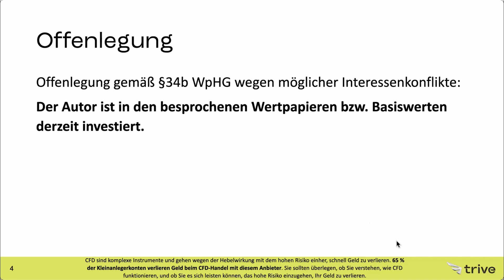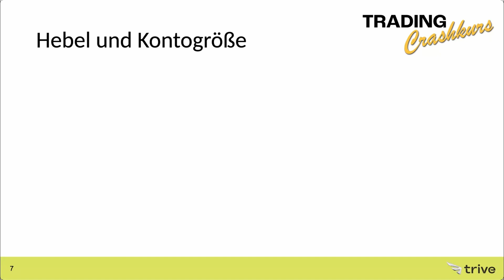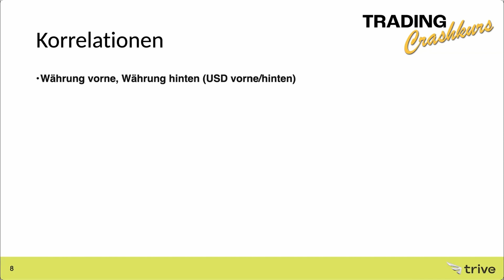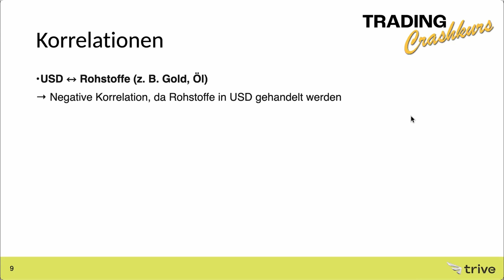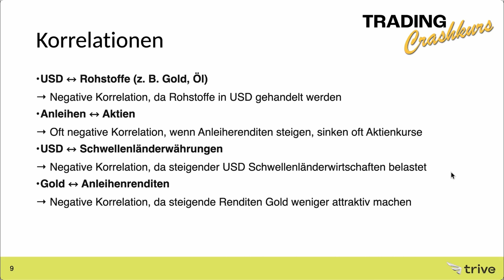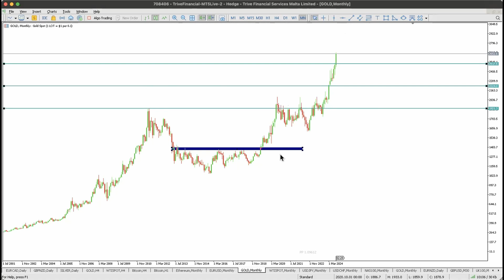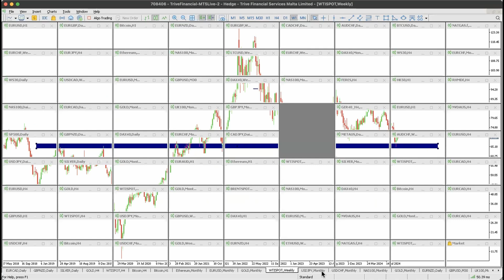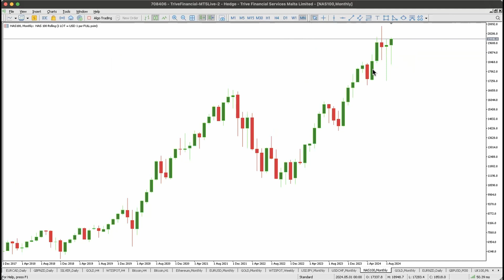Welche Märkte handeln? Korrelationen & Handelserfahrung: EUR/USD, Dow Jones oder Gold?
Wir tauchen ein in die Unterschiede und Gemeinsamkeiten der wichtigsten Finanzmärkte wie Forex, Aktien und Rohstoffe. Dabei erkennen wir, warum Charts unabhängig vom Markt oft ähnlich aussehen und wie wir technische Analysen effektiv einsetzen können. Wir teilen historische Chart-Bewegungen, die aus 18 Jahren Trading-Erfahrung stammen, und lernen daraus wertvolle Lektionen für die Gegenwart und Zukunft. Zusätzlich besprechen wir die Rolle von Hebelprodukten im Trading, insbesondere die Auswirkungen der ESMA-Hebelbeschränkungen. Schließlich betrachten wir die Korrelationen zwischen verschiedenen Märkten und erfahren, wie diese unsere Trading-Strategien beeinflussen.

📊 CFDs zu fairen Spreads und Aktien und ETFs ohne Kommission handeln